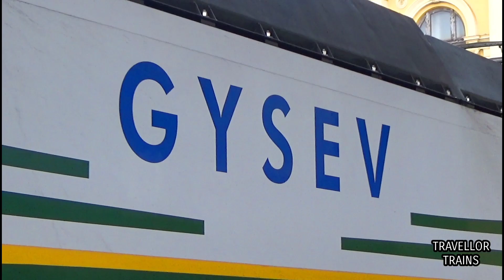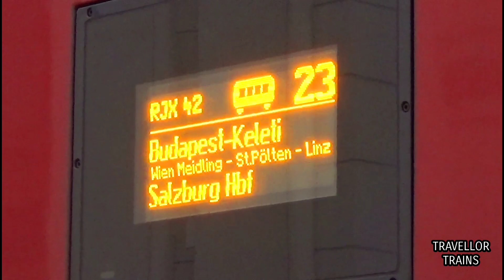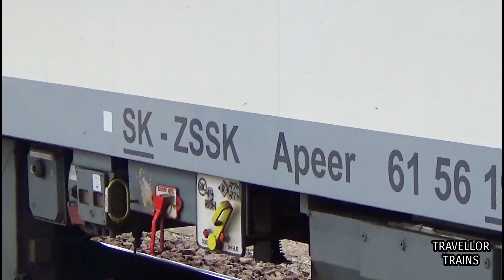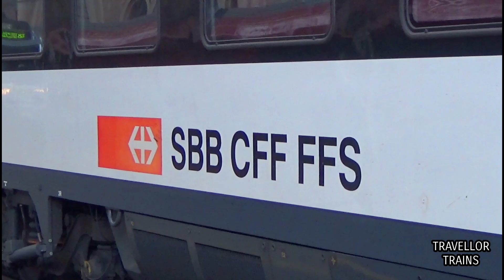Trenuri în gara Budapest-Keleti - Episodul 2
EN: Trains in Budapest Keleti station - Episode 2

HU: Vonatok Budapest-Keleti pályaudvaron